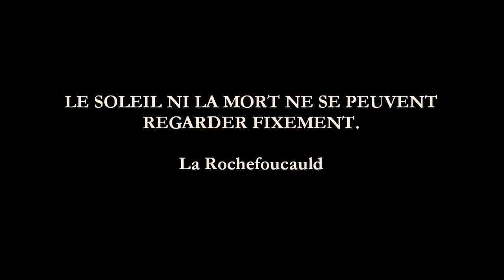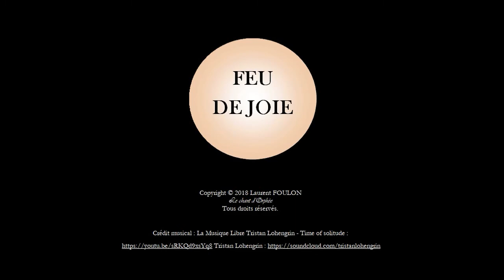FEU DE JOIE T.4 De la mort à la vie Laurent Foulon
Disponible sur amazon.fr

Et si, au lieu d’espérer en l’immortalité de votre âme, vous vous dépouilliez de votre peau de chagrin, et vous libériez de l’angoisse de mourir un jour…
Et si sans les oublier, vous parveniez à laisser partir les défunts comme on libère le papillon du filet…
Et si, au lieu d’apposer votre empreinte sur le visage du monde, vous pouviez en cette vie, comme une étoile filante, ne laisser d’autre trace qu’un rai de lumière…
Et si, malgré le temps qui de ses doigts de fer griffe et lacère notre chair, votre âme martelée pouvait comme un vieux cuivre, prendre le reflet doré des soleils couchants…
Et si, mieux que de vous imaginer réincarné ou poussière d’étoile disséminée aux quatre vents, vous parveniez à vous intégrer à l’univers de votre vivant…
Et si, mieux que l’appel envoûtant du large et des grands espaces, le chant du silence ou d’une simple mésange pouvait vous ouvrir une porte dérobée sur l’éternité…
Et si, par-delà les saveurs du monde, vous retrouviez comme un fruit sauvage, le goût authentique de la vie…
Et si pour vous, les montagnes immobiles se mettaient à suivre la marche du temps,
Et vous mènent à ce point où la ligne de l’horizon s’arrondit, et de son anneau vous fiance à l’univers…

Alors, un FEU DE JOIE au cœur, vous passeriez de la mort à la Vie, et naitriez pour la deuxième fois.